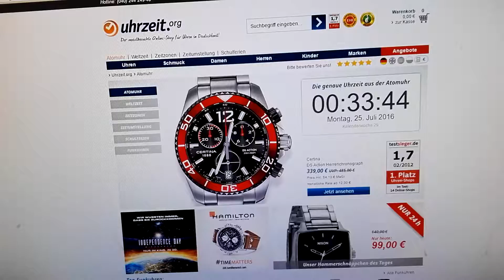Proof vs panikgaming